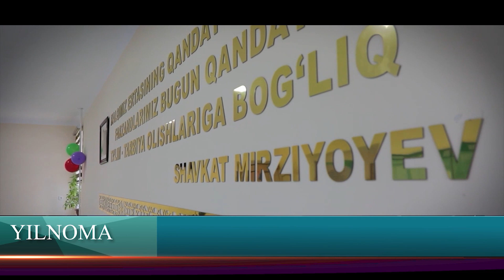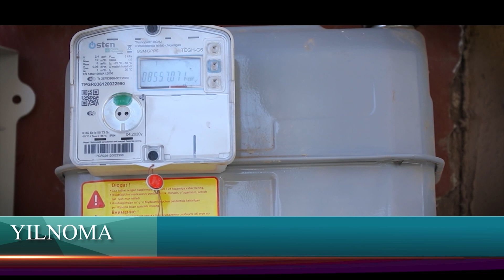2022 yil sarhisobi - Kamunal soha